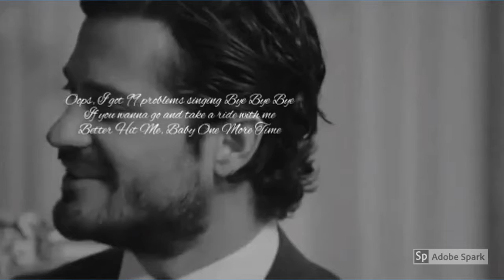Sofia/Carl Philip - 2002